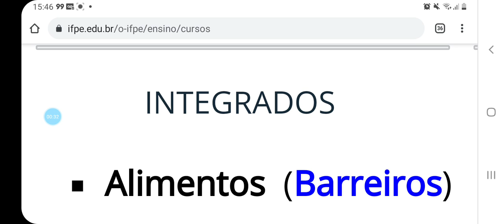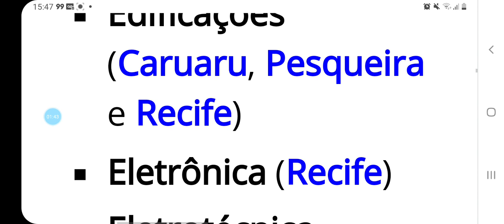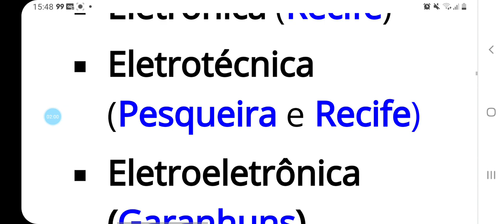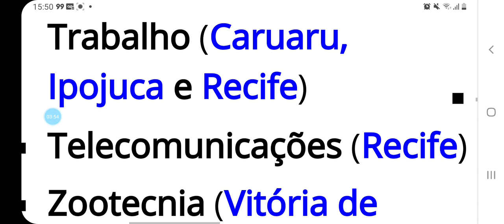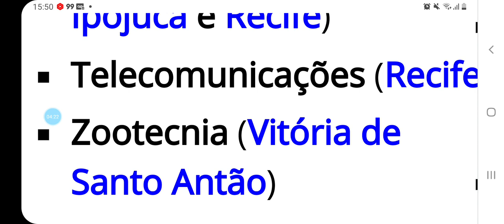TODOS OS CURSOS IFPE 2022 INTEGRADO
neste vídeo trago informações de todos curso do ifpe 2022.1 e falarei de acordo com sua cidade e quais os melhores.